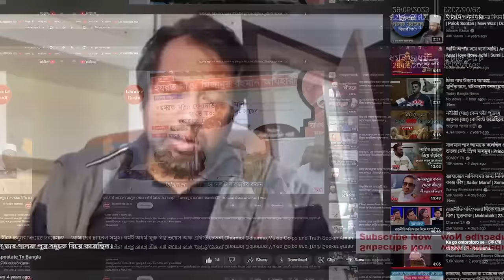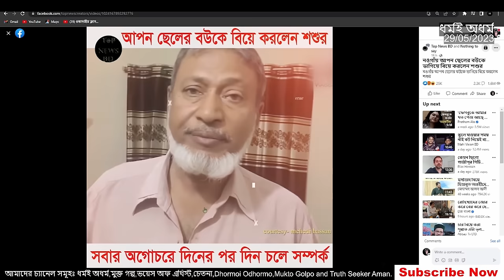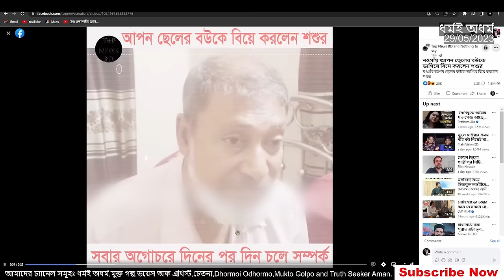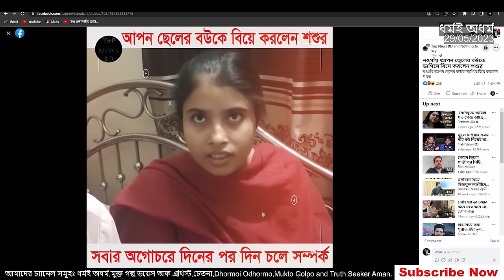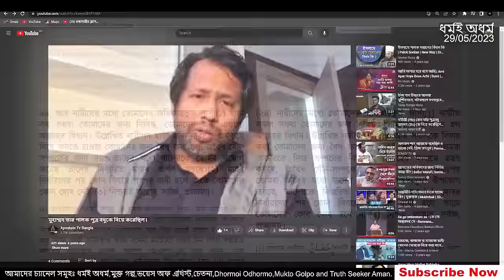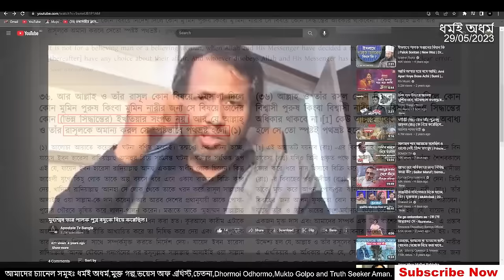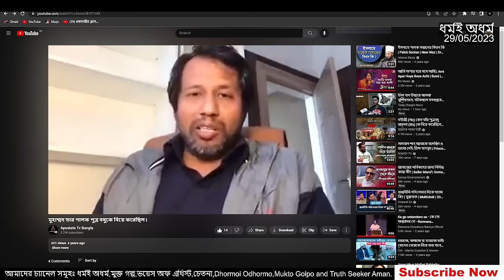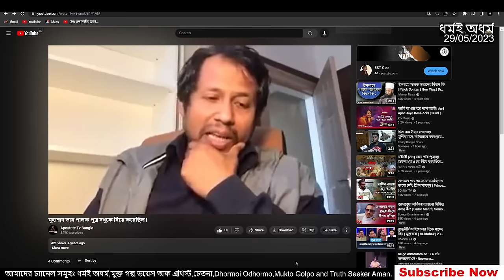নবীর সুন্নত আদায়ের মাধ্যেমে (পুত্রবধু বিয়ে) ফাস করলো মুহাম্মদ এর চরিত্র! মুফাসসিল ইসলাম।